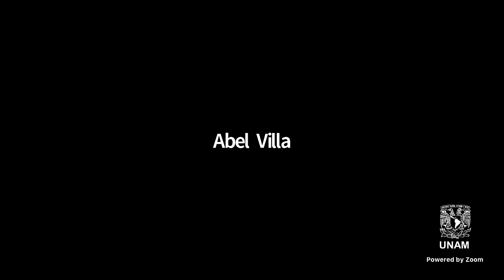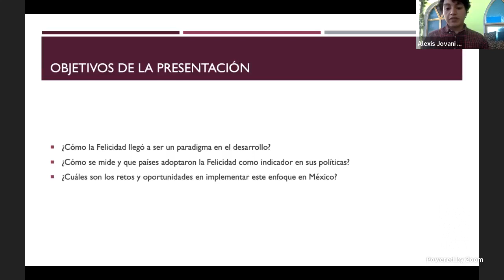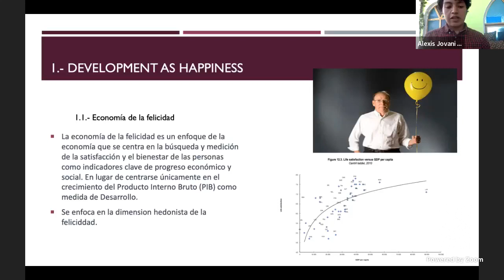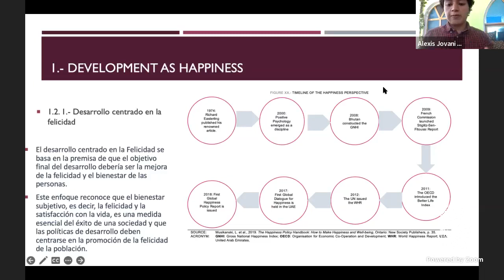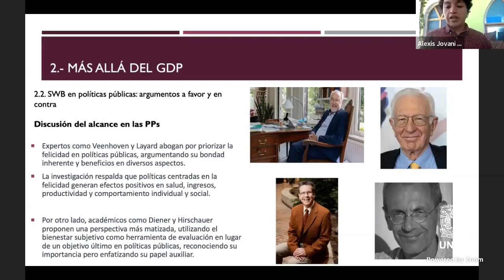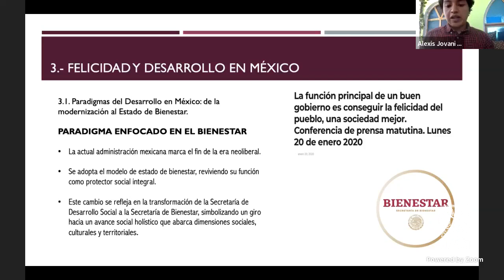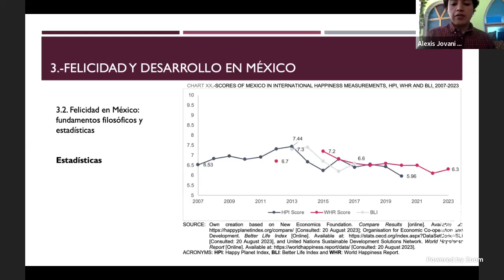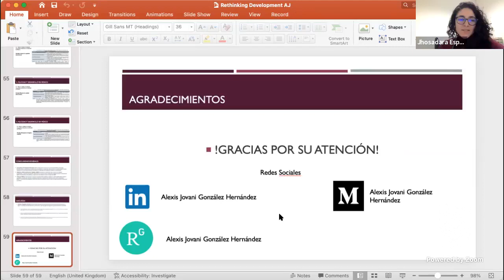¿Puede el Desarrollo Ser Sinónimo de Felicidad? Desafíos y Oportunidades en México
🔵🟢 University of East Anglia, Maestría en Desarrollo internacional

Resumen:
En los últimos años, la búsqueda de la felicidad ha cobrado un papel central en el discurso sobre el desarrollo. Esta presentación se adentra en la compleja relación entre desarrollo y felicidad, con un enfoque en su relevancia para México. La estructura de la presentación sigue la ruta de explorar la felicidad como una métrica fundamental en la política de desarrollo.

Esta presentación tiene como objetivo arrojar luz sobre los posibles beneficios de un enfoque centrado en la felicidad para el desarrollo, particularmente en el contexto de México. Al examinar los fundamentos filosóficos, las tendencias globales y los desafíos específicos de México, buscamos inspirar discusiones sobre la reformulación de los paradigmas de desarrollo y la promoción del bienestar para todos.

Semblanza:
Originario del estado de Oaxaca, estudió la licenciatura en ciencias políticas y administración pública en la UNAM; posteriormente, se desempeñó en la Auditoría Superior de la Federación (ASF) en la cual coadyuvó en la evaluación de cuatro políticas públicas -Atención a las Enfermedades Crónicas no Transmisibles de 2017; Promoción y Fomento de la Cultura física y deporte, 2018; Atención a la Juventud, 2019 y a las personas adultas mayores, 2020-. De septiembre de 2022 a 2023, cursó la maestría en desarrollo internacional en la Universidad de East Anglia (UEA), del cual fue becario. Actualmente, está realizando una pasantía en la Comisión Económica para América Latina y el Caribe (CEPAL) de las Naciones Unidas (ONU), en su sede sub regional en la Ciudad de México.